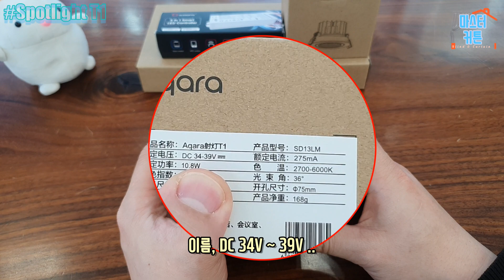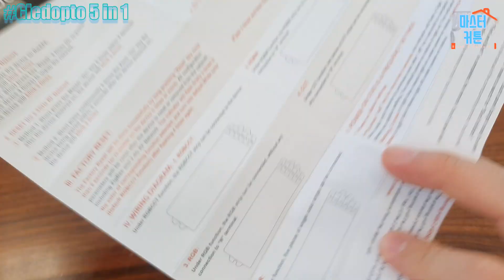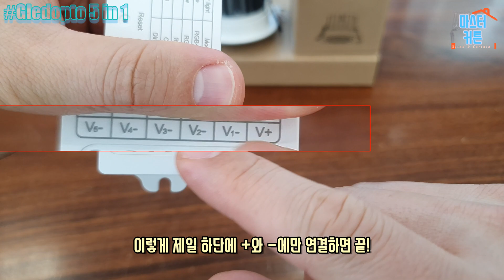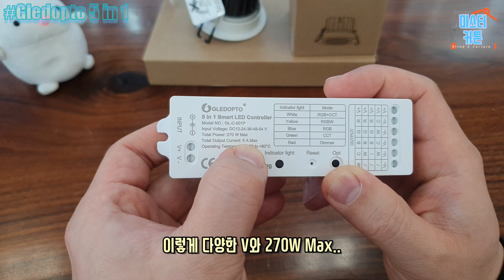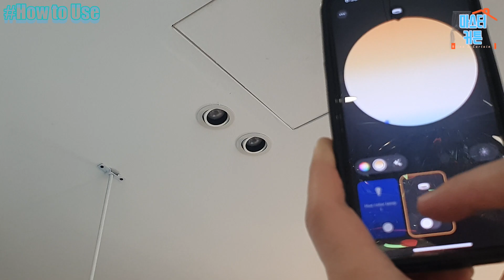ENG/I.O.T조명의 끝판왕!아카라 스포트라이트T1&글래돕토 5in1 LED스마트컨트롤러!(AQARA Spotlight T1 & Gledopto 5 in 1 Controller)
◈Info.
가장 똑똑한 다운라이트(매입등)이 등장했다!!
색 변환은 물론, 밝기 조절까지 스마트폰, 음성으로도 가능한 스마트조명!
아카라 스포트라이트 T1과 글래돕토의 5 in 1 컨트롤러, SMPS가 궁금하다면
이 영상을 놓치지마세요~!!^^

◈Map.
*네이버에서 "마스터커튼" 검색
스마트스토어에서 '찜하기'를, 플레이스에서 '저장하기'를 눌러주세요!
경기도 성남시 분당구 운중로 125번길 14-12
(T맵이나 카카오네비에 "마스터커튼" 검색하셔도 바로 나옵니다)

◈Tag.

◈Blindmaster.